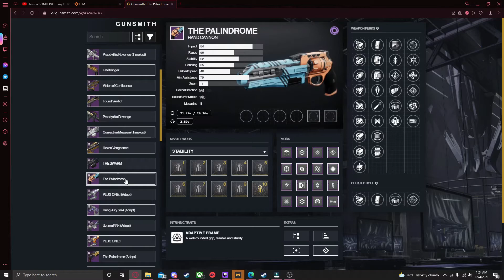I used a free editing software to overdue a dry and niche opinion about adept weapons